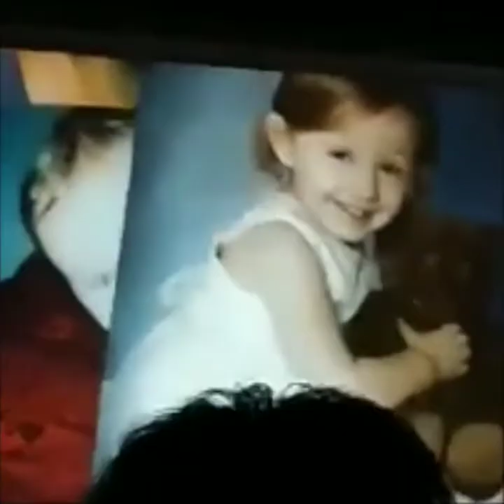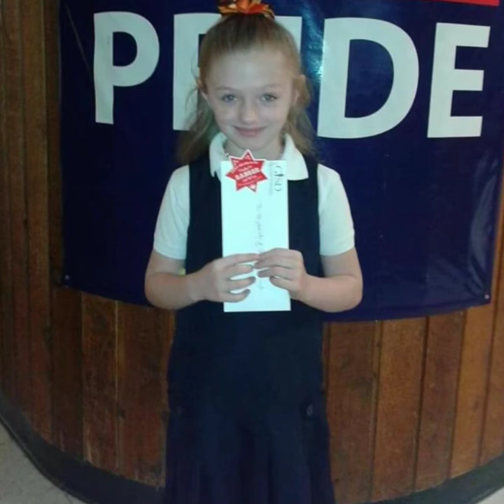For the strongest mother I know. I love you Holly